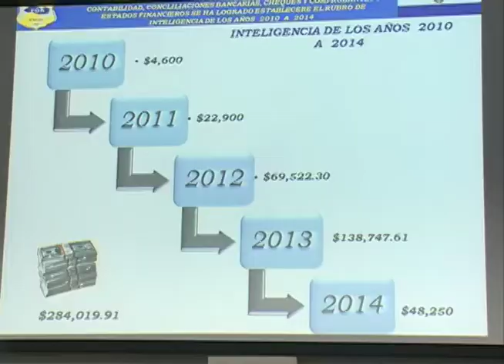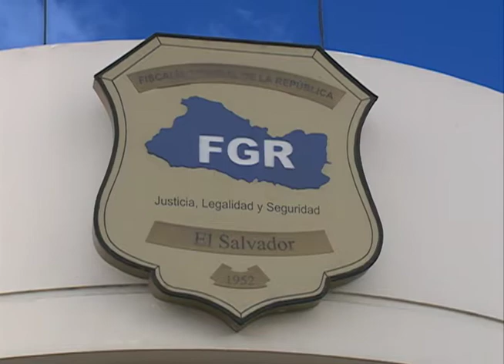Caso Rodil Hernandez - MN19 - 30.05.17